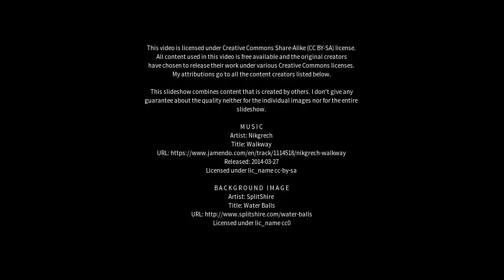Best places to visit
Best places to visit - Malacacheta (Brazil) Best places to visit - Slideshows from all over the world - City trips, nature pictures, etc.